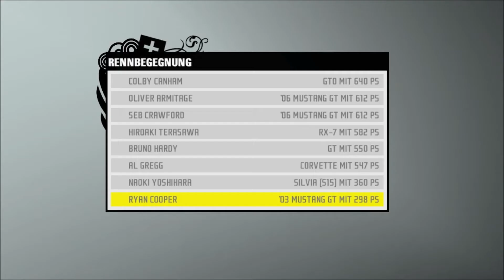Let's Play Need for Speed ProStreet Part 37 (HD/German)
Mein erstes Let's Play auf meinem neuen Kanal.
Ich hoffe das ihr Spass habt und Feedback ist natürlich erwünscht.